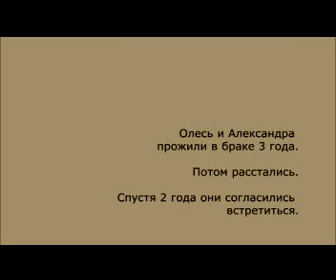Не страшно | Трейлер | Премия Лавр-2007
НЕ СТРАШНО

Студия «СевЗапКино» и Санкт-Петербургский Государственный Университет

Автор сценария - Светлана Федорова
Режиссер - Светлана Федорова
Оператор - Евгений Гончарук
Продюсер - Виктор Скубей

29 мин

Мужчина и женщина спустя два года после разрыва отношений проводят несколько дней в доме на берегу озера. Теперь их объединяет общее несчастье.